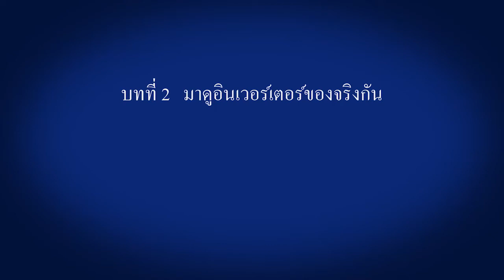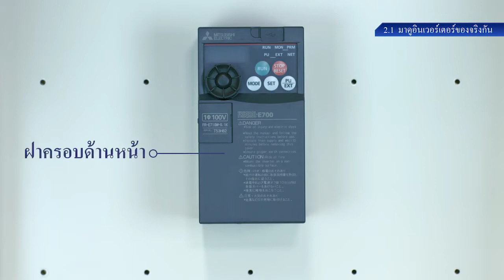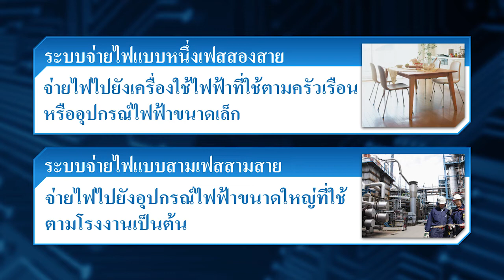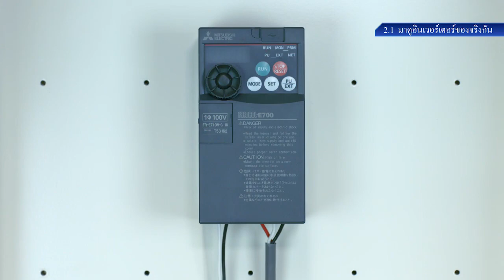2. มาดูอินเวอร์เตอร์ของจริงกัน 《Your First Inverter (5/18)》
2.1 มาดูอินเวอร์เตอร์ของจริงกัน